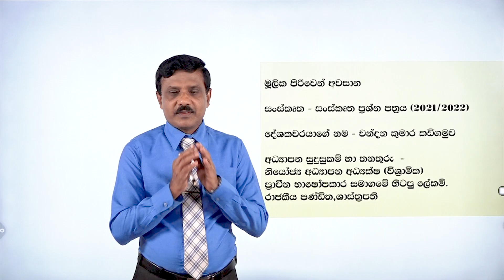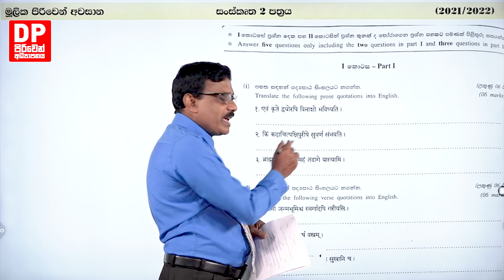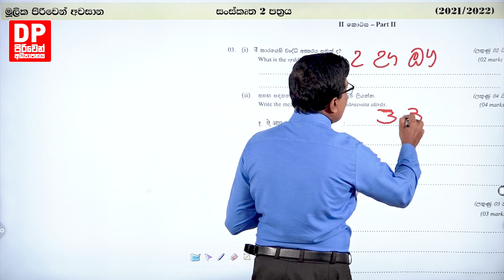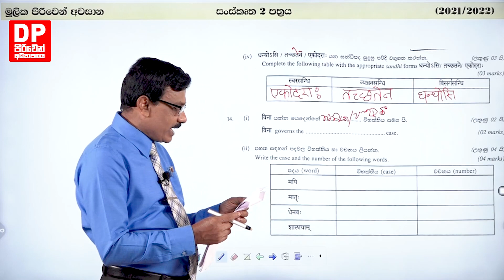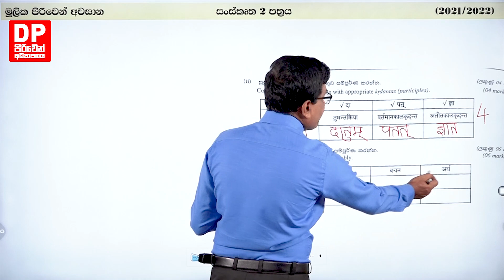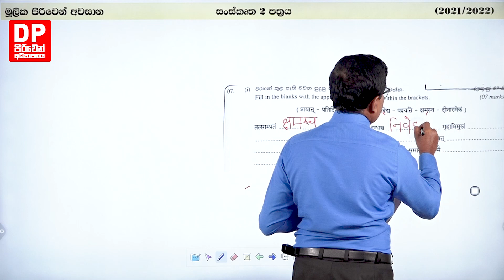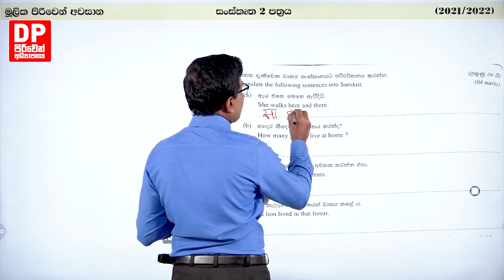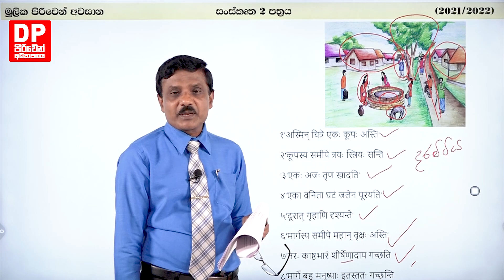දෙවන පත්‍රය | මූලික පිරිවෙන් අවසාන විභාගය- සංස්කෘත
02 වන පාඩම | කාරක විභක්ති හා කර්තෘ කාරකය | 5 වන පන්තිය - සංස්කෘත